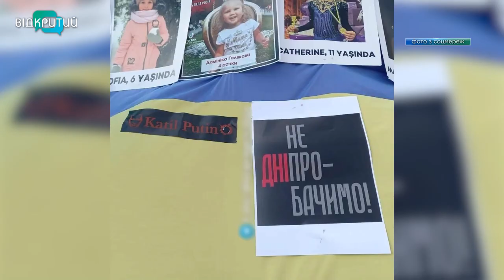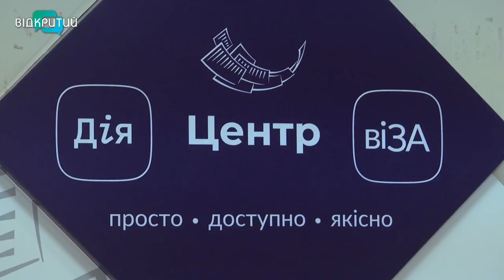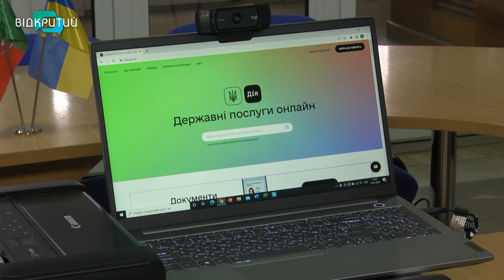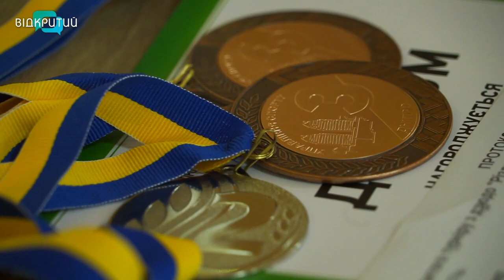Новини OPEN NEWS від 16 січня 2023 року 13:15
-  Станом на 13.00 - ворожа атака забрала життя 40 людей. Рятувально-пошукова операція у Дніпрі триває
- 16 січня на Дніпропетровщині діють екстрені відключення електроенергії
- Один з найбільших в області. Які послуги можна оформити у ЦНАП Кривого Рогу